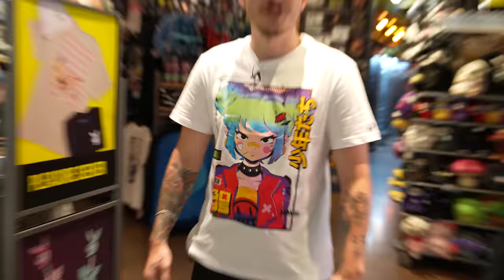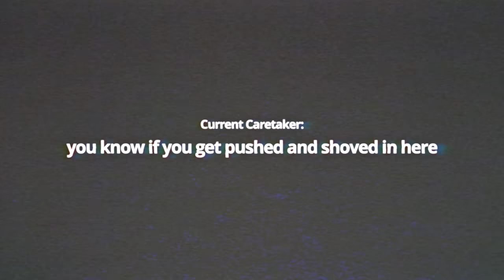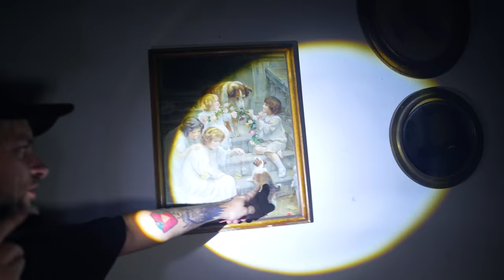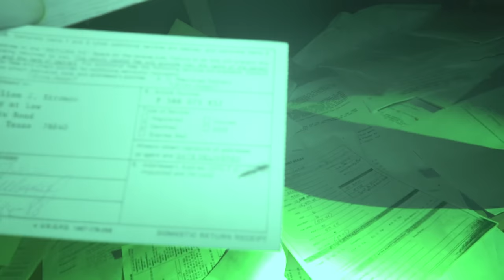The Boys Overnight in a Haunted Hospital